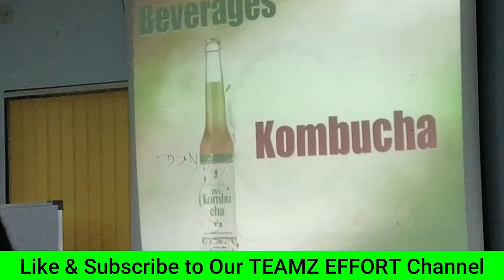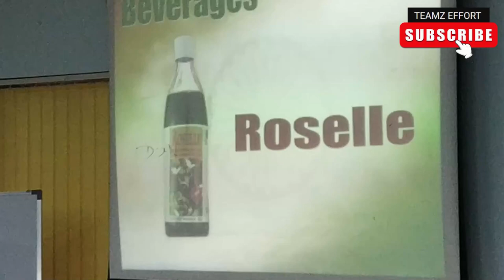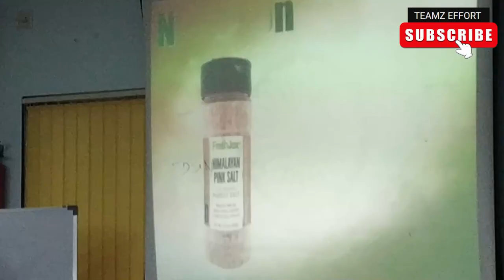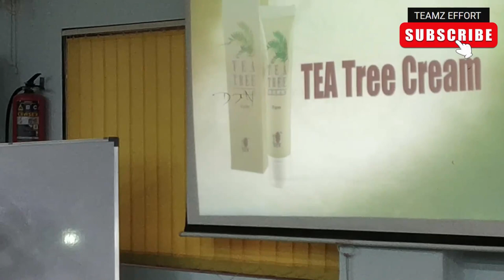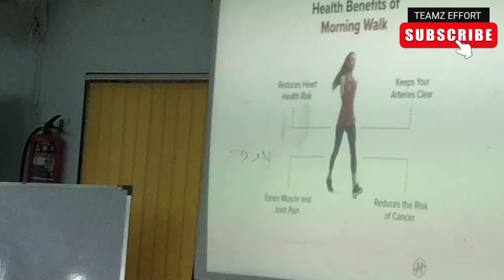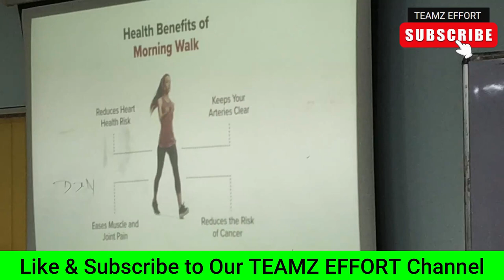Exploring the Vital Link: Importance of Products in Hormonal Balance Insights by Mrs. Vishakha Pawar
Exploring the Vital Link: Importance of Products in Hormonal Balance | Insights by Mrs. Vishakha Pawar | 20th August 2023

Welcome to an enlightening journey into the world of hormonal balance and its direct connection to the products we use. Join us on 20th August 2023 as Mrs. Vishakha Pawar unveils the crucial role that products play in influencing our hormonal health. In this insightful YouTube video, discover how the choices we make impact our well-being and hormonal equilibrium.